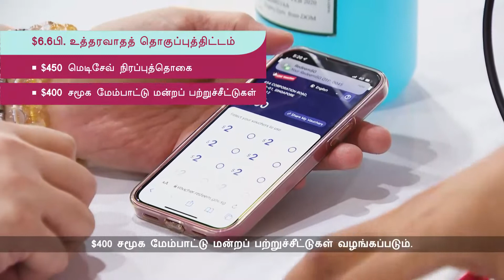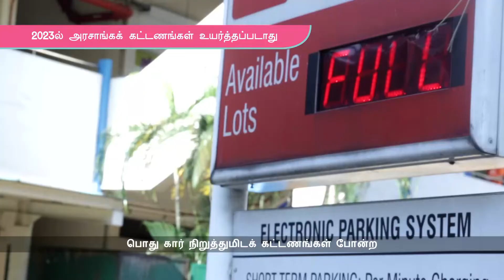Budget 2022: Building a fairer and more resilient tax system (Tamil)